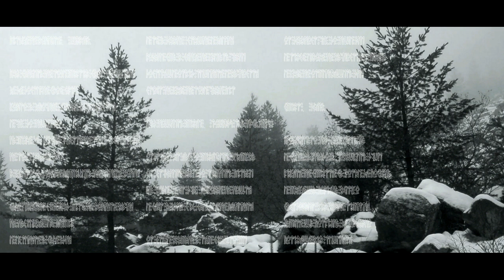Raggradarh - Сбор (Compilation : 2011) Acclaim Records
Pagan Black Metal From Bulgaria.

Tracklisting:

1. Пътека / Path 00:00
2. Пътища към зимата / Paths to the Winter    01:16
3. Сянката на планината / The Shadow of the Mountain    08:11
4. Горите на вечността / Woods of Eternity    12:44
5. Идващите с бурята / Coming with the Storm   18:43
6. Непобедимият дух / Undefeatable Spirit   23:47
7. Войните на разрухата / Warriors of Destruction      29:52
8. Последните паднали в битката / The Last Fallen in Battle   34:02
9. Вятърът ги зове за война и слава / The Wind Is Calling Them for War and Glory 39:03
10. Пътека на войната / Warpath     45:59
11. Денят за тях няма да настъпи никога / The Day Will Never Come for Them  01:06:26

Acclaim Records: Styles/specialties:
NSBM, Black, Doom Metal From United States.

Official